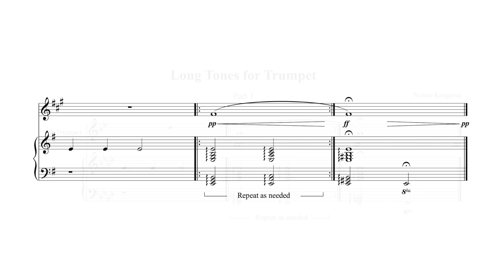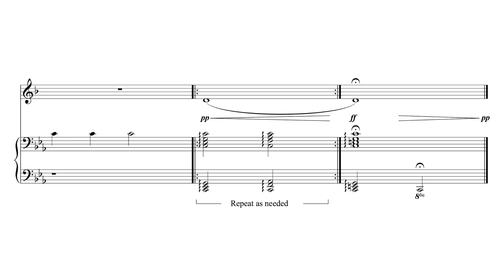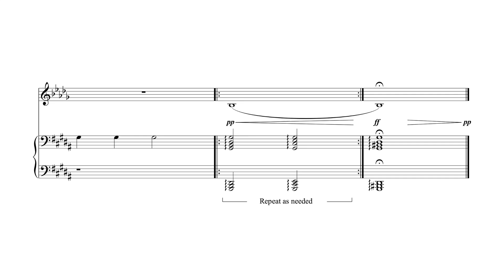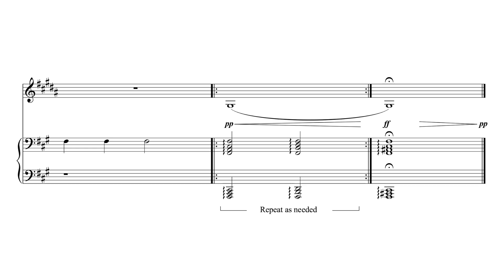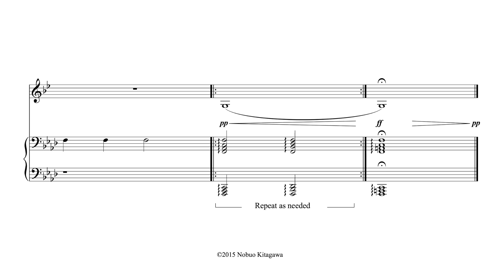Long Tones for Trumpet Part 1 トランペットの為のロングトーン Part 1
Long tones for the low register. 低音域のロングトーン